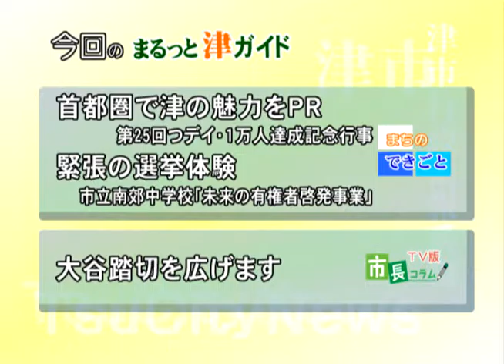オープニング：津市行政情報番組「今週の放送内容」27.11.1